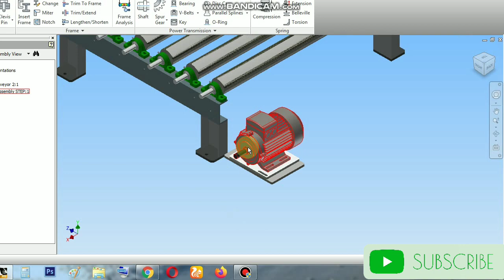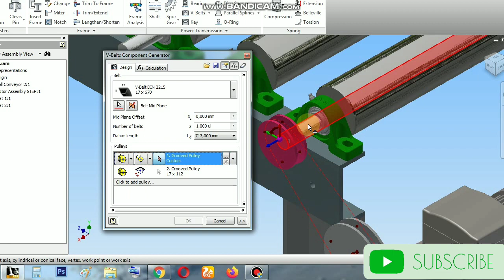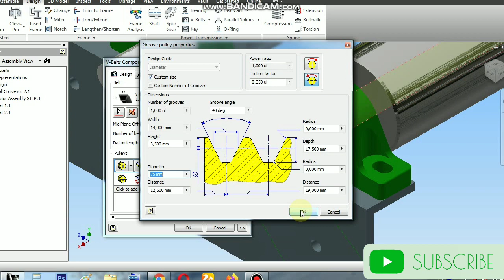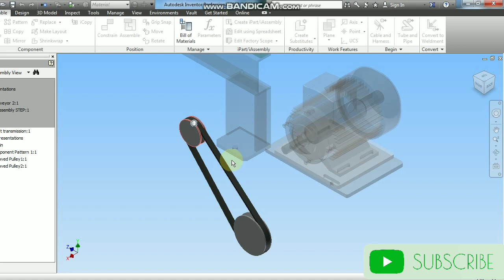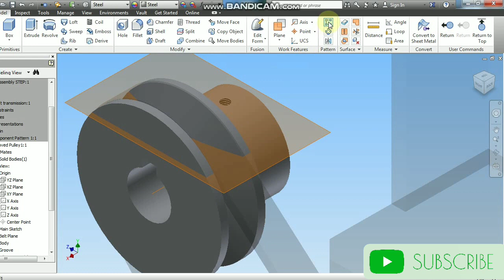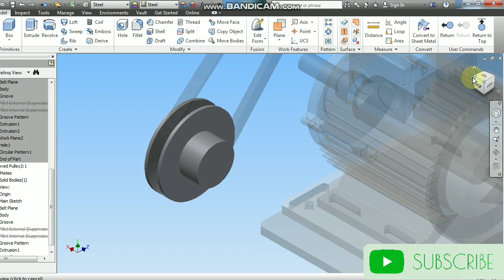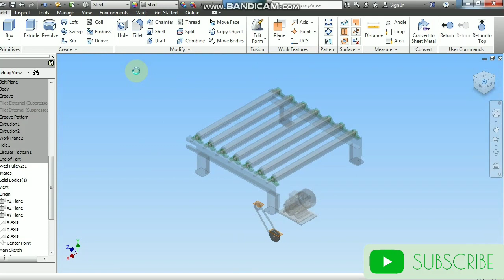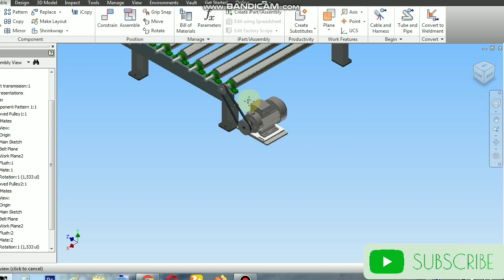Autodesk Inventor Indonesia | Membuat V pulley dan belt secara otomatis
mendesain v pulley dengan presisi